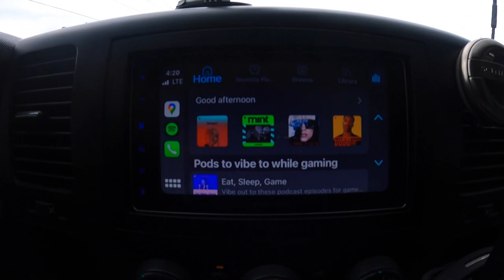Fishing! | For Nothing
Me And Bryan went fishing for the first time since last year and had a good time . Should of maybe brought a Jacket but why would I

BillSiff (GoGlass)
1289 Confederation St,
Unit 3
Sarnia Ont.
Canada
N7S 4M7

2540 Lapeer Rd,
Port Huron,